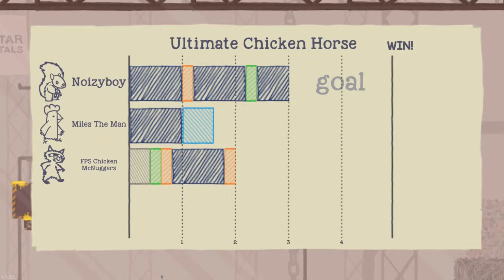Ultimate Chicken Horse Racoon Bunny Squirrel Chameleon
It's time for some platforming with style, frustration and a lot of salt!